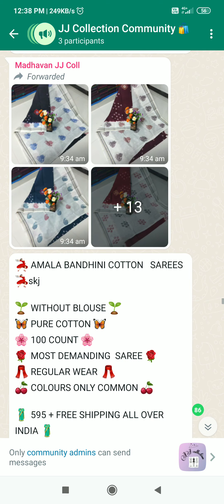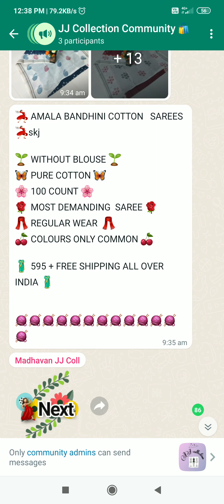Single piece Also home delivery available.. Trendy wedding silk sarees.. stone work sarees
What's up:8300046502,,just send the screen short of the image which u like..

🍁 Fancy matching tassel work in pallu

🍁Fancy All-Over saree bhutta work art silk collection

🍁 Semi-silk material

🍁 Complete saree fancy Emposed pattern

🍁saree with contrast blouse and *Embroidery Neck* work

🍁Light weight

🍁Rich  jari design contrast pallu

🍁 2000 Iron-cum stone work Sarees

🍁Price = *Rs.1200+$*

🍁 Attractive Colour Combination Work Sarees